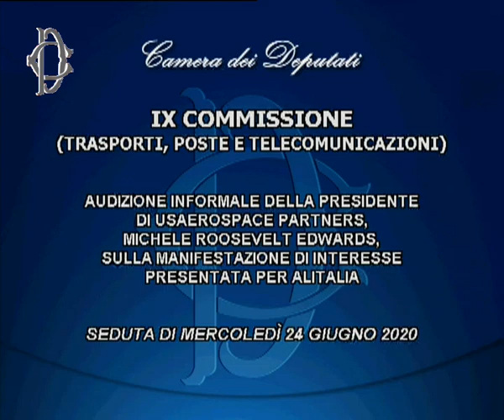Roma - Alitalia, audizione presidente Usaerospace (24.06.20)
- Roma - Alitalia, audizione presidente Usaerospace
Alle ore 9.45, la Commissione Trasporti ha svolto l'audizione della presidente di Usaerospace Partners, Michele Roosevelt Edwards, sulla manifestazione di interesse presentata per Alitalia.(24.06.20)